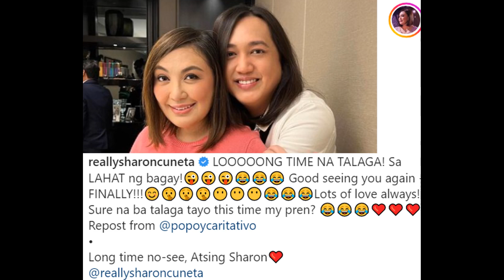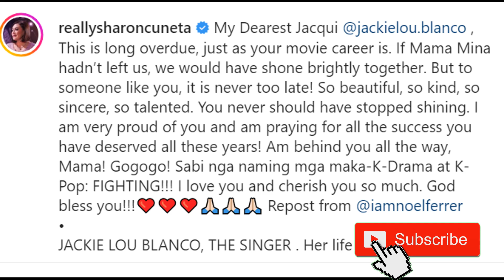SHARON CUNETA NAG-REACT SA COLLABORATION PROJECT NG GMA7 AT ABSCBN NA "UNBREAK MY HEART"!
Kapamilya Talks Official Publications - January 24, 2023 Edition
- Tunghayan ang mga naging pahayag ng Megastar na si Ms. Sharon Cuneta hinggil sa pagkakaroon ng kasunduan sa pagitan ng ABSCBN at GMA sa project na "Unbreak My Heart".